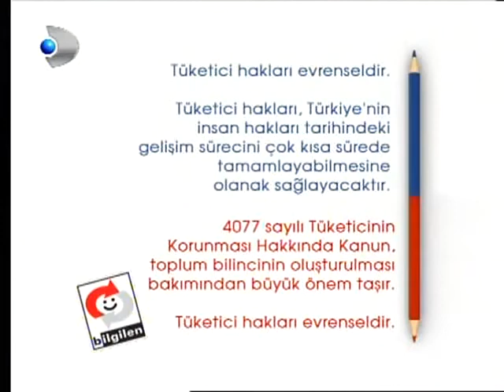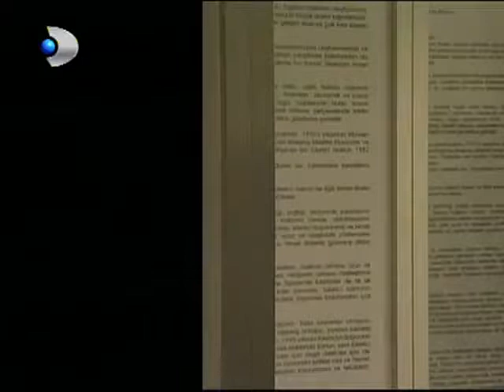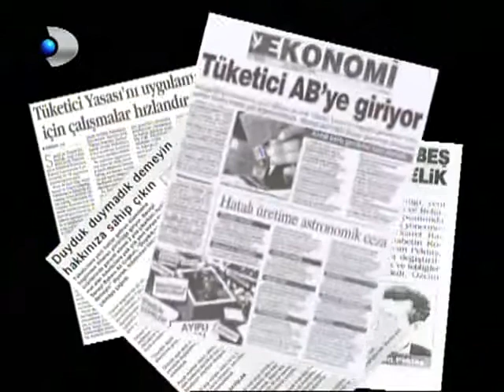Vahşi Güzel 30 ve 31. Bölüm - Türkçe Dublaj (Orj: 233 ve 234. Bölüm)